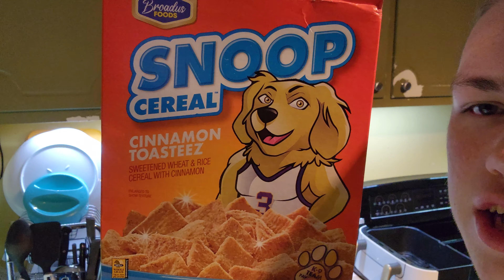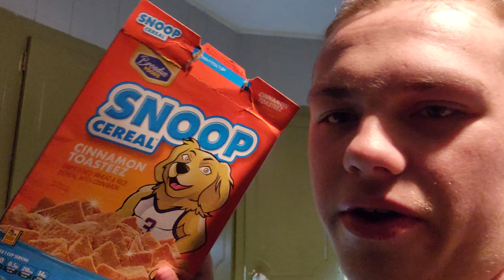trying the brand new snoop cinnamon toasteez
in this video I try the all-new snoop cereal brand cinnamon toasteez.  this cereal eas honestly better than cinnamon toast crunch, as you can see I really enjoyed the taste.